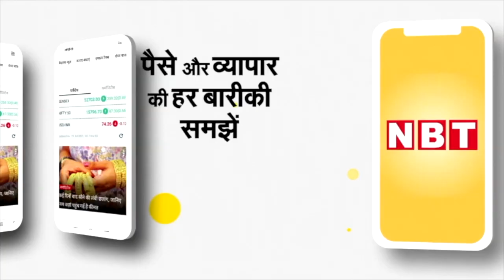जिसे आप कूड़ा समझकर फेंक देते हैं, उससे यह बंदा Sunglasses बना रहा है, देखें VIDEO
तेजी से बढ़ते स्टार्टअप कल्चर में नए आइडिया के साथ लोग मार्केट में उतर रहे हैं। ये आइडिया इनोवेटिव हैं ट्रेंडी हैं और ईको-फ्रेंडली भी। हमारे साथ आज इस बातचीत में अनीश मालपनी हैं जिनकी कंपनी आशय ने चिप्स और मल्टि लेयर पैकेजिंग वाले प्लास्टिक वेस्ट को रिसाइकल करके सनग्लासेस तैयार किए हैं। हाल ही में इन्होंने एक वीडियो जारी कर इन सनग्लासेस के बनने के पीछे पूरा प्रोसेस बताया है। अनीश से जानते है इसके पीछे की कहानी-